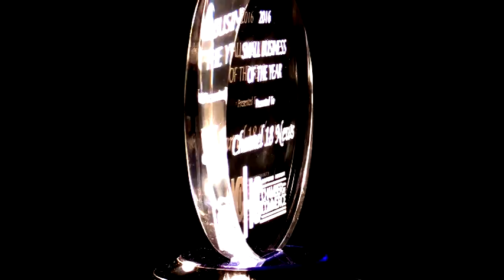Ch.18 News 1 24 18 Wednesday